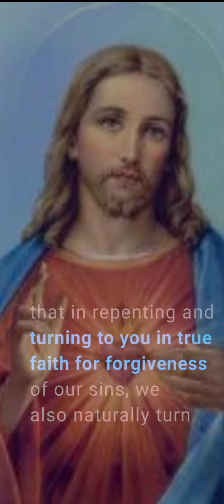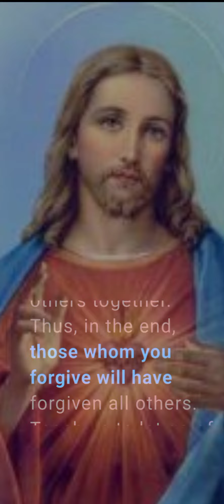OUR TONIGHT'S PRAYER 🙏